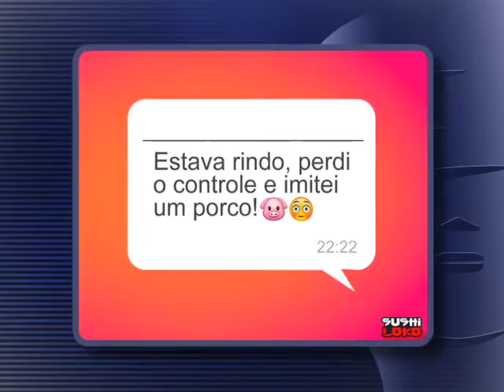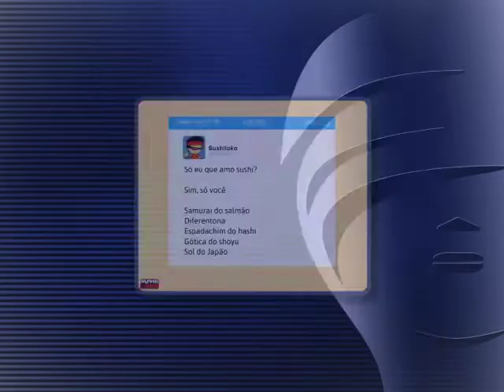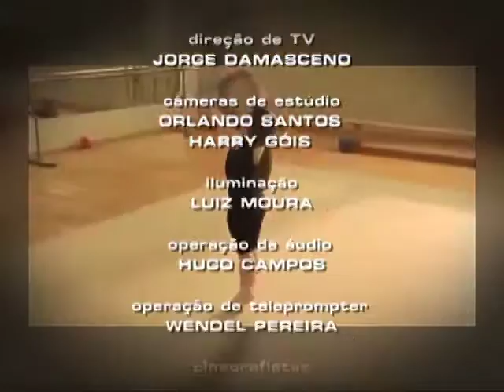Repórter Justiça - Leis sobre publicidade e propaganda (13/02) (3/3)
O Repórter Justiça está imperdível. As informações vão fazer toda diferença na sua vida. Achou exagerado? Foi proposital. Temos que usar frases fortes para chamar sua atenção e vender o conteúdo do programa. Nesta semana, o Repórter Justiça mostra o mundo da Publicidade e da Propaganda. De acordo com o professor Luiz Carlos Iasbeck “a publicidade é mais destinada à divulgação de produtos e serviços para o consumo e a propaganda se refere a um outro tipo de produto, a uma ideologia. Quando se fala em propaganda política, não se fala em publicidade política. Propaganda política vende ideias e a publicidade vende sabonetes, papel higiênico, essas coisas” explica o especialista na área.